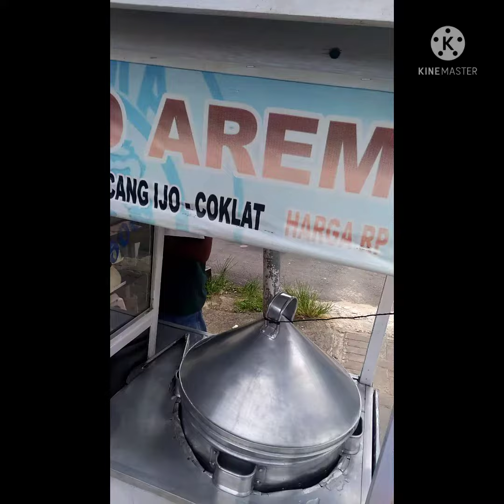bakpau tarakan. murah meriah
harga bakpau gerobak di tarakan murah meriah